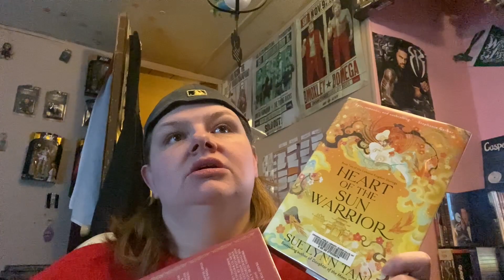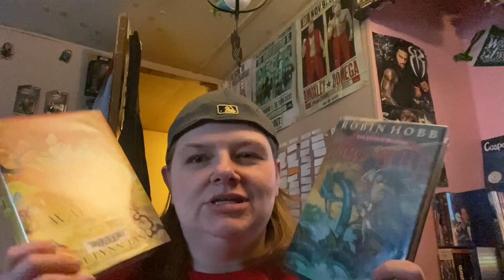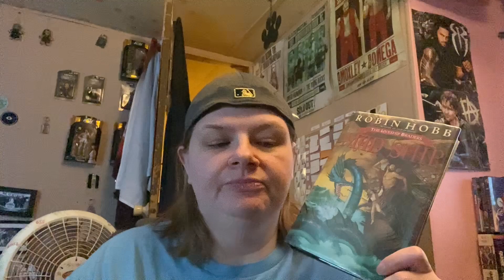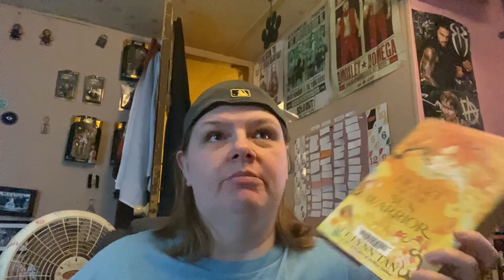Reading Vlog #91 - A short Vlog to wrap up May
Wrapping up May by trying to finish two more books.